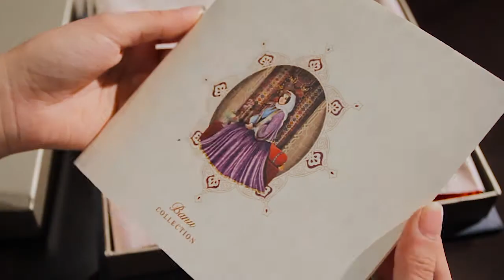BANU Collection - Khurshidbanu Natavan - Princess of Karabakh, Azerbaijan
This foulard, BANU, is tribute to a memory of Khurshidbanu Natavan, prominent Azerbaijani poetess of 19th century, public figure, Princess of Karabakh

BANU consists of the illustrations which mark eight historic events associated with Karabakh in XIX century.

Along the perimeter of the foulard, there are names of the regions of Karabakh occupied by Armenians, as well as kilim patterns characteristic to the region.

On the backgound of the foulard there are illustrations of the following scenes: signing of a treaty between Karabakh Khan and Commander of Russian Troops; Khari Bulbul flowers; Trade with Karabakh carpets; Novruz holiday; Tar, Kaman and Qaval, Azerbaijan’s classic mugham trio; Meeting of Natavan with Alexander Dumas, père; Karabakh horses; horse racing; Game of Chovkan; Sword and Shield; and Grand Return to Shusha, Khankendi and Karabakh.

The central image on the foulard contains a portrait of an Azerbaijani woman who sits in front of a famous Karabakh carpet symbolizing Azerbaijani woman.

The foulard has a box with exceptional design and brochure which provides detailed description of all of its elements.

Its size is 90 cm x 90 cm, and has been manufactured in Italy from high quality silk.